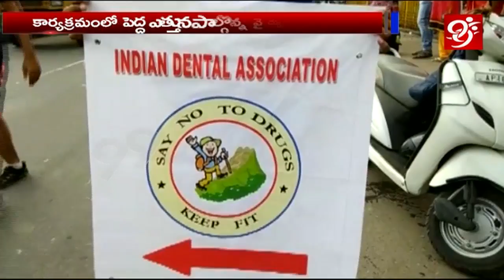డ్రగ్స్ వ్యతిరేకిస్తూ ఇబ్రహీంపట్నం లో డెంటిస్టులు ర్యాలీ || 99tv